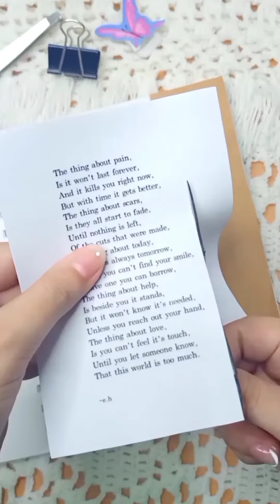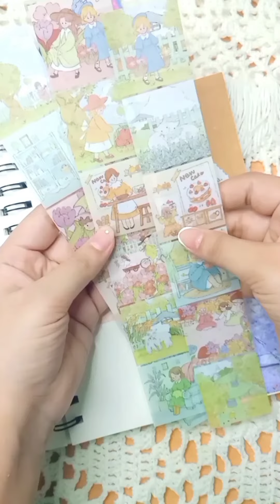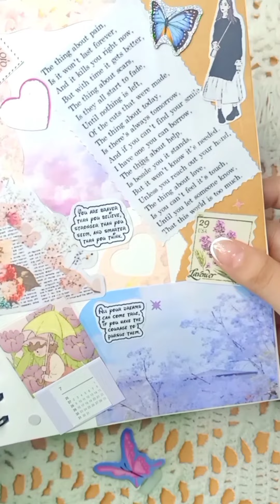Asmr Journal With Me 💕 | Scrapbooking